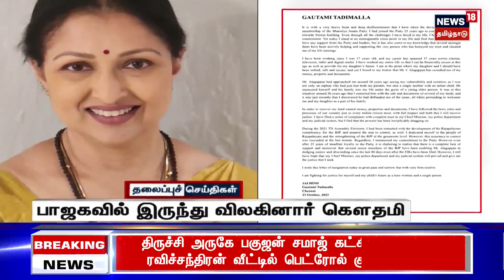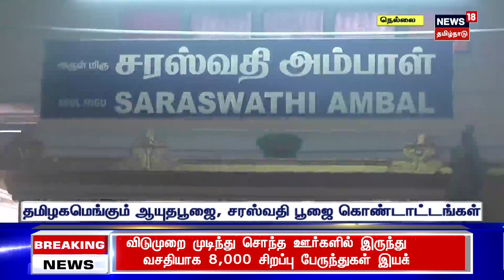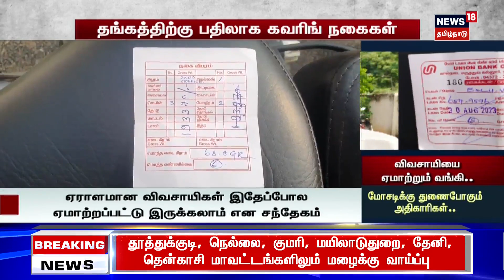பகல் 12 மணி தலைப்புச் செய்திகள் - 23 October 2023 | Today Headlines | Tamil News | Gaganyaan ISRO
பகல் 12 மணி தலைப்புச் செய்திகள். செய்திகளை துல்லியமாகவும் துரிதமாகவும் வழங்கும் தமிழகத்தின் முதன்மை செய்தி தொலைக்காட்சி உங்கள் நியூஸ்18 தமிழ்நாடு.